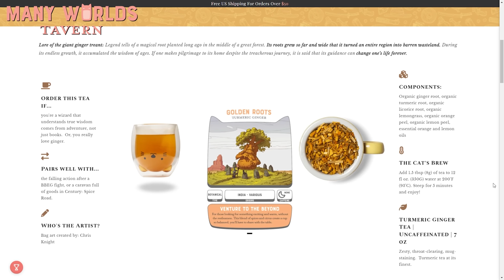Paula's Top 10 Games for 2 Players!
Many Worlds Tavern is a sponsor of this Top 10 List!

**all game photos are taken from Publisher Website/Amazon Listing unless otherwise noted

Please enjoy my Top 2 List of Games for 2 Players! What would YOU put on this list? Let me know below!